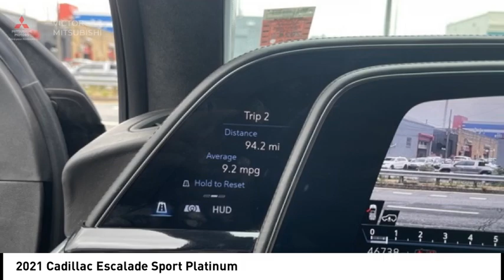2021 Cadillac Escalade Bronx NY 23119K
2021 Cadillac Escalade Sport Platinum

Victory Mitsubishi
4070 Boston Road

Welcome to Victory Mitsubishi! We offer a combined inventory of 700 cars new and luxury used vehicles. All Used vehicles come with a quality assurance inspection, our New Vehicles have an unprecedented 10-year 100k mile warranty we also have vehicles car for any want or purpose. Come into test drive this car for any want or purpose. Come in to test drive this Cadillac Escalade Sport Platinum today! Priced below KBB Fair Purchase Price! *, 4WD, Jet Black Leather.brbr2021 Cadillac Escalade Sport Platinum Black Raven 4D Sport Utility Save yourself Time and Money - Fill out a credit application online at victorymitsubishi.com and get pre-APPROVED! Financing available for all types of credit with low monthly payment that will fit you budget. Down Payment low as $599. Same day delivery. View our entire inventory by visiting our virtual showroom at victorymitsubishi.com - Only 2 blocks away from Exit 13 off I-95 or Minutes from exit 7 on the Hutchinson Parkway. While we make every effort to ensure the data listed here is correct, there may be instances where the pricing, options or vehicle features may be listed incorrectly. Dealer cannot be held liable for data that is listed incorrectly. Visit Victory Mitsubishi online at victorymitsubishi.com to see more pictures of this vehicle or call us at today to schedule your test drive. please refer to dealers website for exact pricing and for any incentives that we may apply! Our address is 4070 Boston Road, Bronx, NY 10475.br*